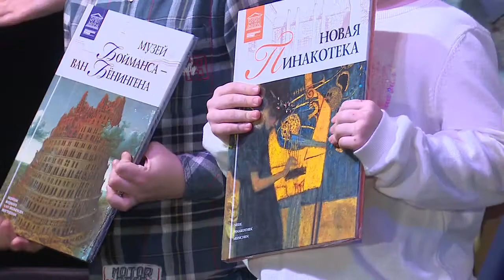Неделя детской книги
Неделя детской книги в Одинцовском округе  завершилась большим праздничным концертом в Голицыно. Самых активных читателей наградили подарками и грамотами.